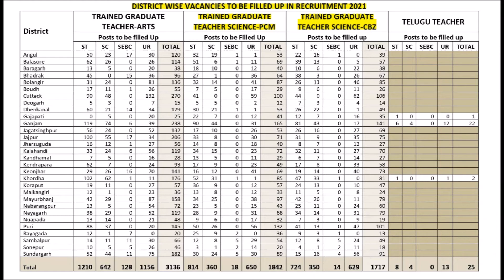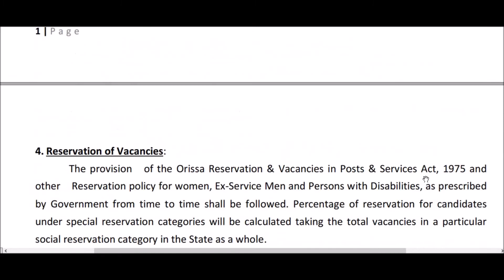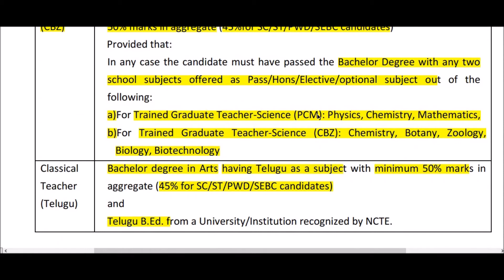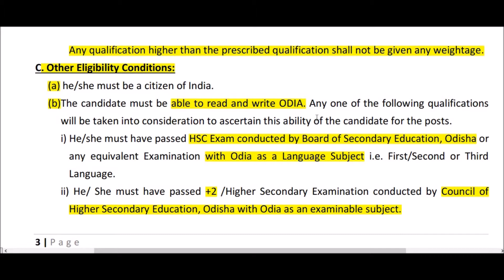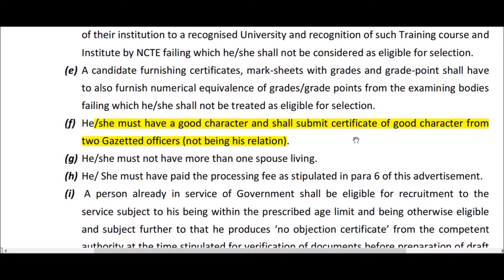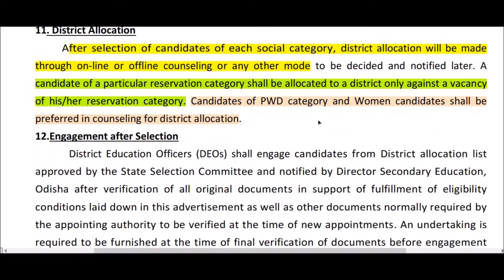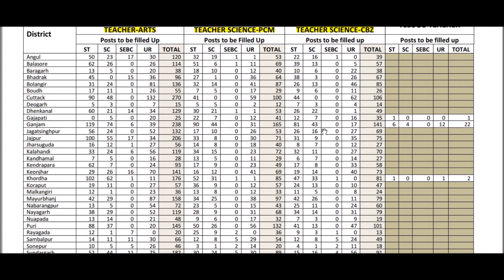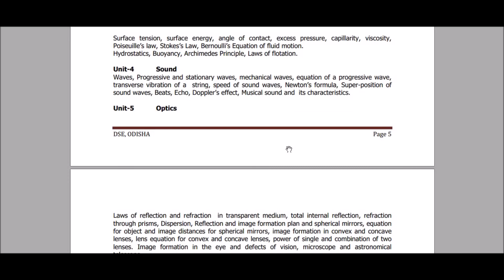Vacancy in ODISHA | 6720 POST | job in odisha | government jobs |Odisha nijukti khabar